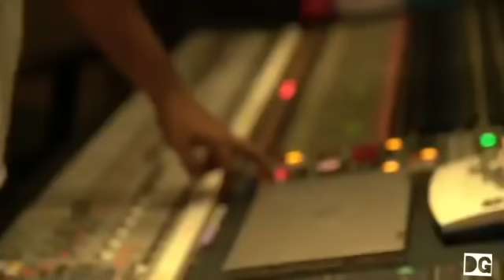Petta marana Maas sneak peak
do watch dis soulful song ♥️😍🥰